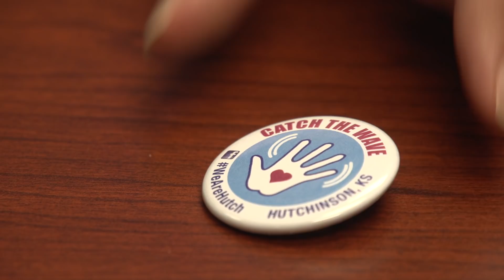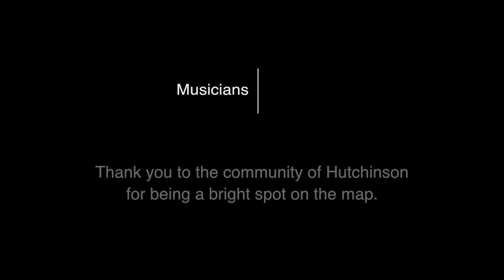We Are Hutch ~ Catch the Wave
Support for We Are Hutch was provided by a grant from the Hutchinson Community Foundation at the Envision Hutch Unconference.

We Are Hutch is a community focus project found on Facebook, uniting the city of Hutchinson, Kansas.